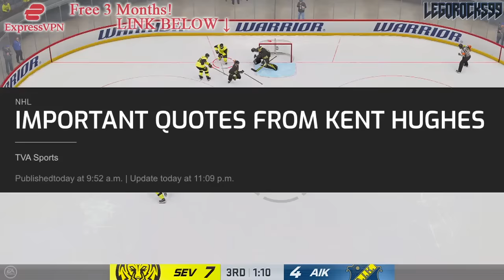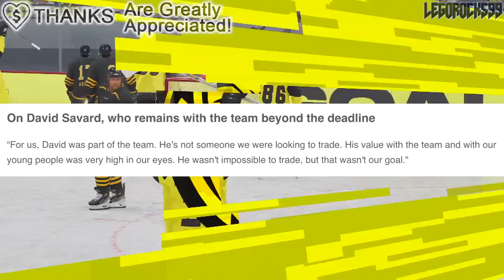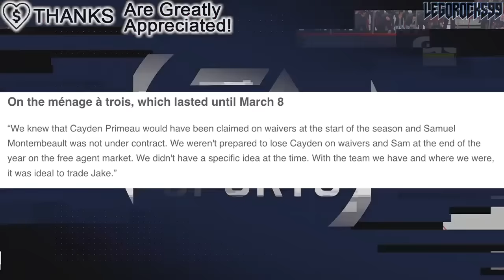KENT HUGHES SPEAKS OUT ABOUT THE NHL TRADE DEADLINE (Montreal Canadiens News & Trade Rumours)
We're going over Montreal Canadiens GM Kent Hughes' comments on the trade deadline.

The 2023 NHL Draft 1st Round went as follows:

1st) Chicago Blackhawks, Connor Bedard
2nd) Anaheim Ducks, Leo Carlsson
3rd) Columbus Blue Jackets, Adam Fantilli
4th) San Jose Sharks, Will Smith
5th) Montreal Canadiens, David Reinbacher
6th) Arizona Coyotes, Dmitri Simashev
7th) Philadelphia Flyers, Matvei Michkov
8th) Washington Capitals, Ryan Leonard
9th) Detroit Red Wings, Nate Danielson
10th) St. Louis Blues, Dalibor Dvorsky
11th) Vancouver Canucks, Tom Willander
12th) Arizona Coyotes (from Ottawa Senators), Daniil But
13th) Buffalo Sabres, Zach Benson
14th) Pittsburgh Penguins, Brayden Yager
15th) Nashville Predators, Matthew Wood
16th) Calgary Flames, Samuel Honzek
17th) Detroit Red Wings (from New York Islanders via Vancouver Canucks), Axel Sandin Pellikka
18th) Winnipeg Jets, Colby Barlow
19th) Chicago Blackhawks (from Tampa Bay Lightning), Oliver Moore
20th) Seattle Kraken, Eduard Sale
21st) Minnesota Wild, Charlie Stramel
22nd) Philadelphia Flyers (from Los Angeles Kings via Columbus Blue Jackets), Oliver Bonk
23rd) New York Rangers, Gabe Perreault
24th) Nashville Predators (from Edmonton Oilers), Tanner Molendyk
25th) St. Louis Blues (from Toronto Maple Leafs), Otto Stenberg
26th) San Jose Sharks (from New Jersey Devils), Quentin Musty
27th) Colorado Avalanche, Calum Ritchie
28th) Toronto Maple Leafs (from Boston Bruins via Washington Capitals), Easton Cowan
29th) St. Louis Blues (from Dallas Stars via New York Rangers), Theo Lindstein
30th) Carolina Hurricanes, Bradley Nadeau
31st) Colorado Avalanche (from Florida Panthers via Montreal Canadiens), Mikhail Gulyayev
32nd) Vegas Golden Knights, David Edstrom